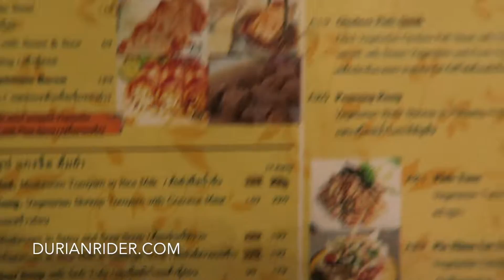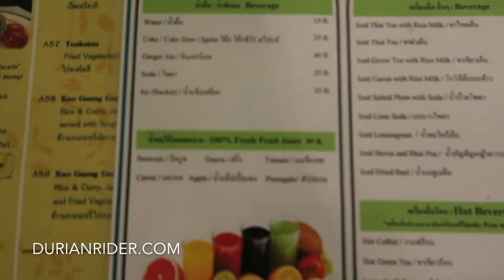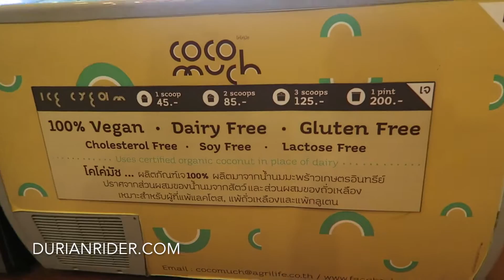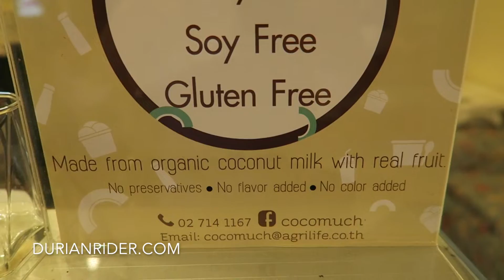Fruitarian Lifestyle Tips In Australia & Thailand